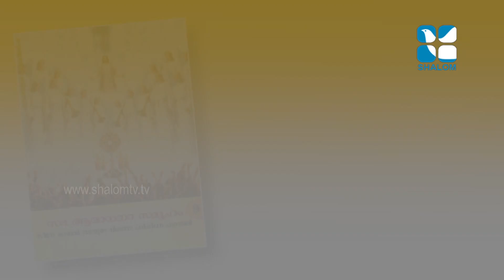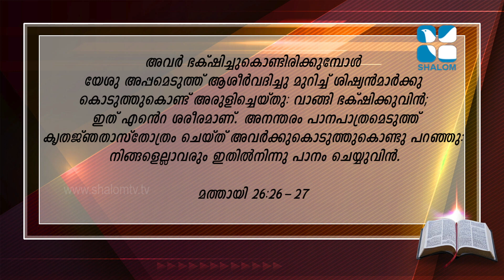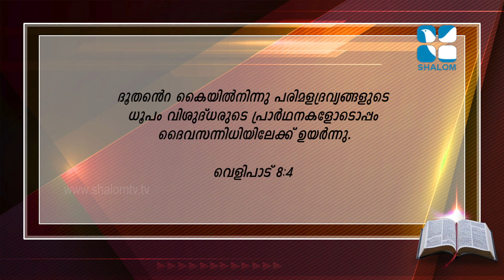രക്ഷയുടെ പാതയിൽ-3 | 9th Standard | Chapter 03 | Part 1 | Catechism Classes